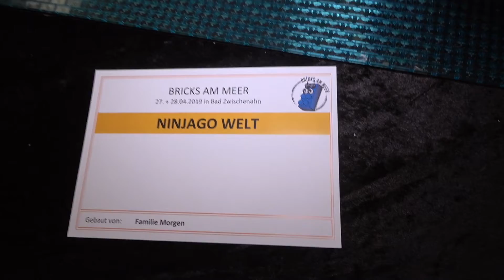LEGO Ninjago Welt mit Stadt und Wasserfall in den Bergen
LEGO Ninjago Welt der Familie Morgen | Bricks am Meer 2019